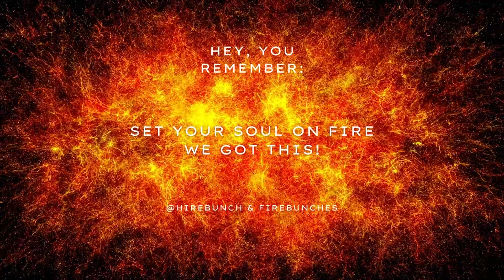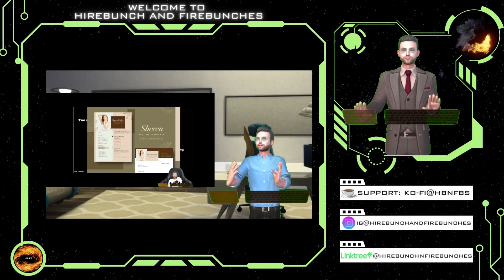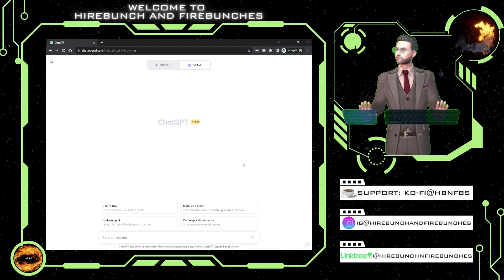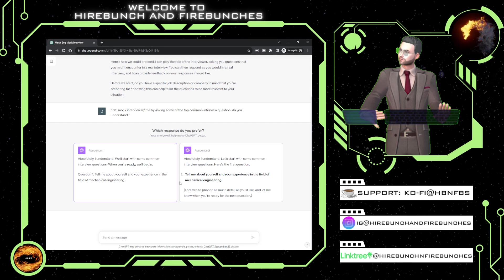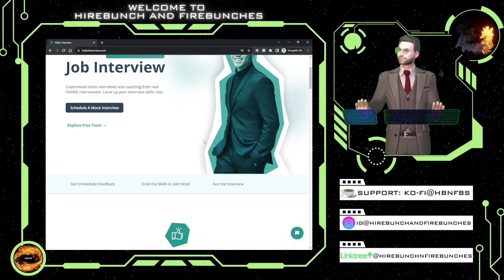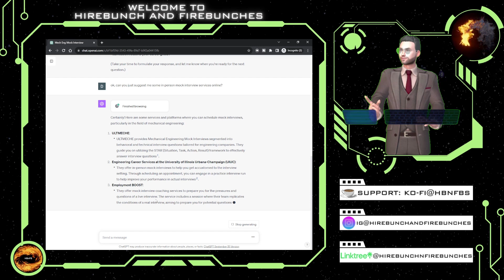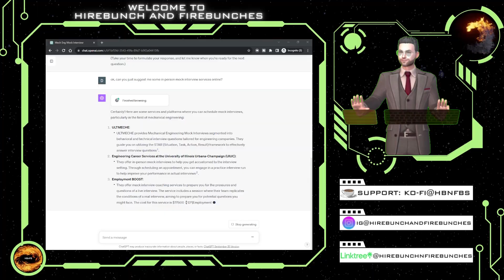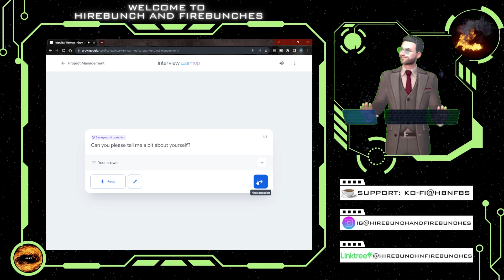Smart Ways for Interview Prep With AI Tools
In this episode, We’ll discuss how we can prepare for an interview using various AI tools such as chatgpt4 google bing AI and how we can increase confidence with examples. Besides that, let's talk about the tool’s pros and cons and which one is my best pick. 🙂

00:00 Prelude-Warmup Lol
01:16 Topics Intro
03:49 Tool No.1
07:21 Tool No.2
09:04 Tool No.3
10:58 Conclusion & Summary
12:42 Outro

Long-term Lay-off and Job-Hunting Veteran Rom’s here, and my goal is to help you with job hunting, interviews and getting over lay-off hard time.  I'm also passionate about helping other content creators with their brand management and marketing strategy, so I cover that in my channel as well.